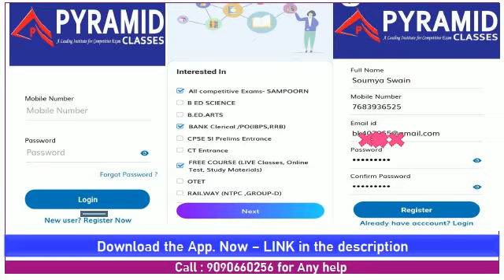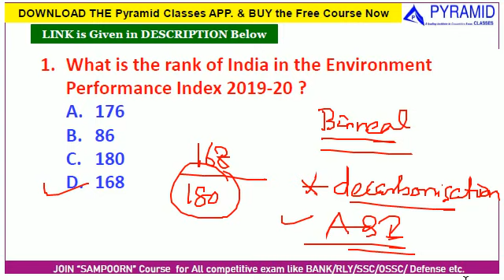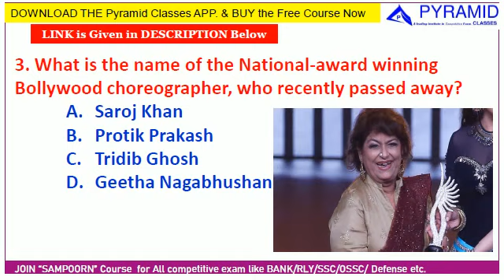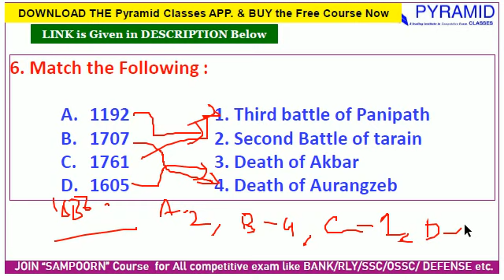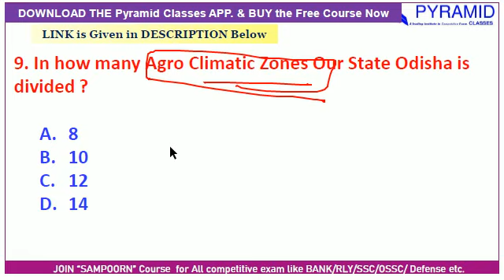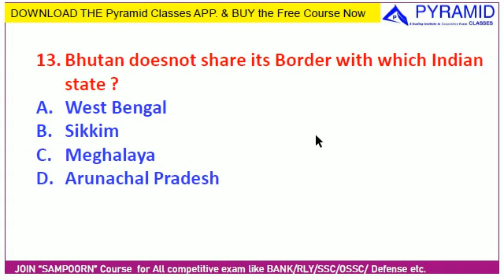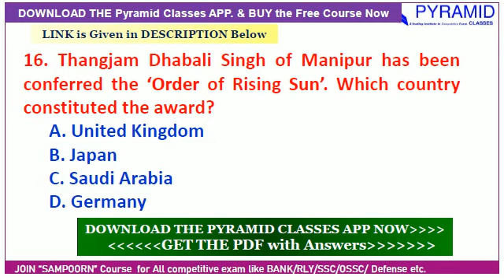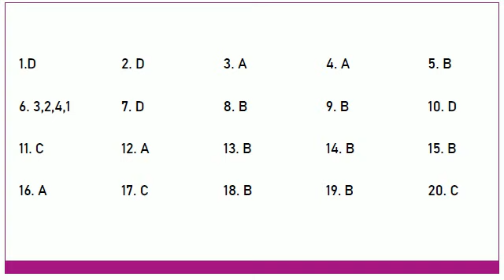Odisha Police SI | General Studies odisha police SI | Statick GK | odisha police si syllabus 2021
TARGET BATCH for RAILWAY Starts in Odia

Odisha Police SI, CPSE SI, SI 2019 Exam,
 SI Previous Year Questions, CPSE SI Previous Year Question papers